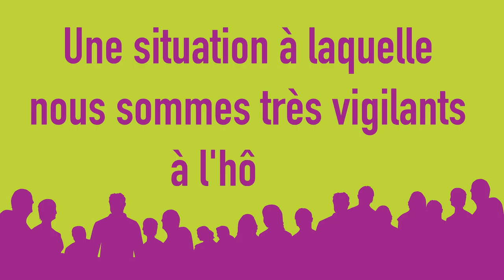Identito-Vigilance : Episode 1/4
Découvrez à travers une série de 4 épisodes, comment le CHU sécurise votre prise en charge grâce à votre identité.